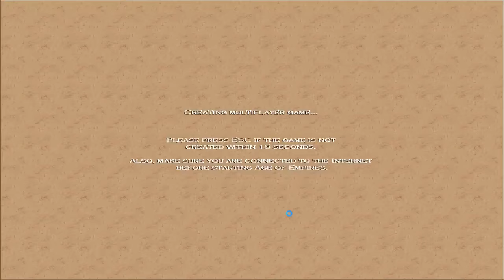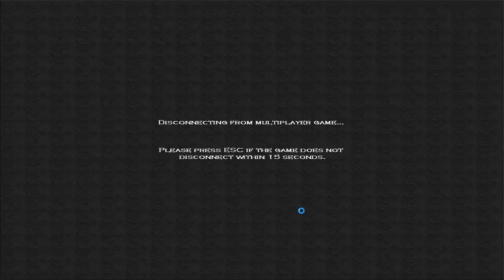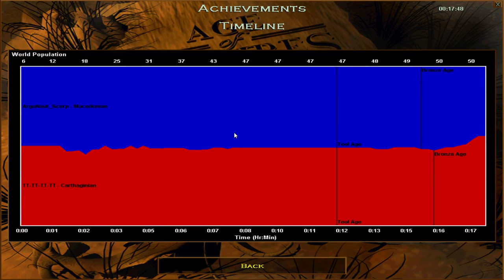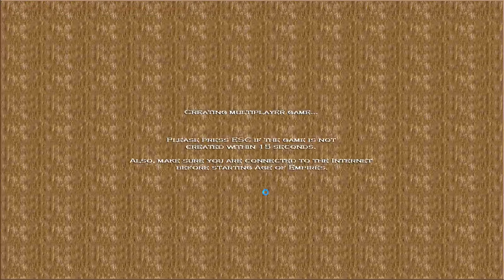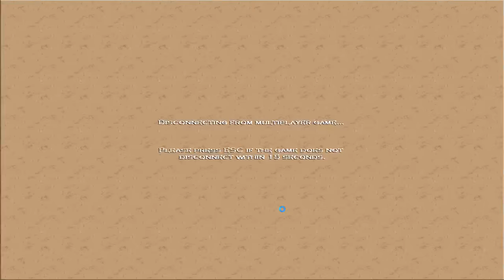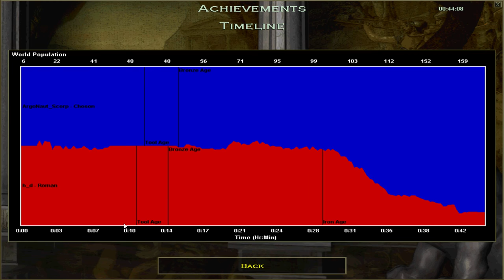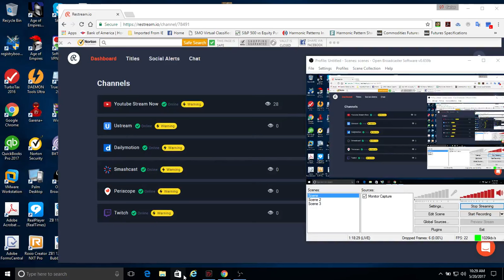Age of Empires | USA vs Vietnam (Chicken) 05-20-2017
USA vs Vietnam. Age of Empires: RoR v1.0, Speed 2x, Hill Country, No Walls, No Towers, Bronze attack, Farm exploit, Solo, Team, Random, Shang, Assyrian (tournament settings).Garena LAN server